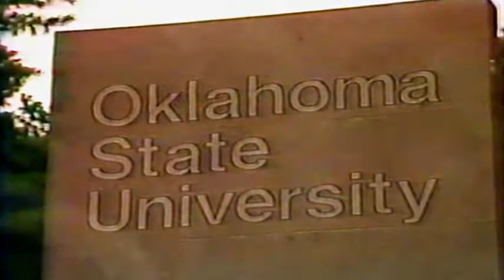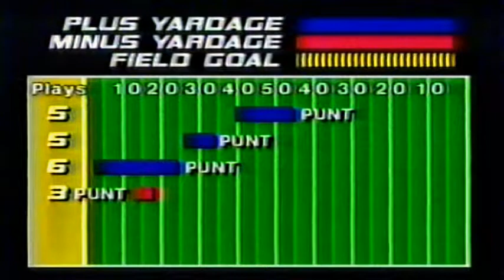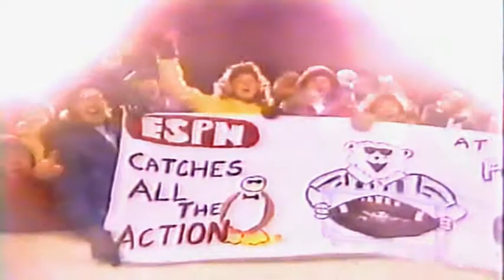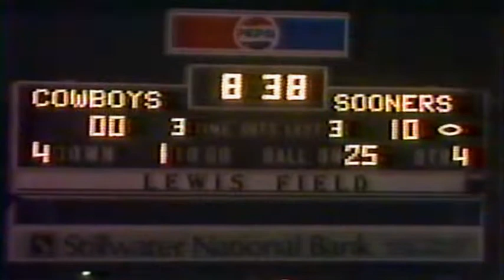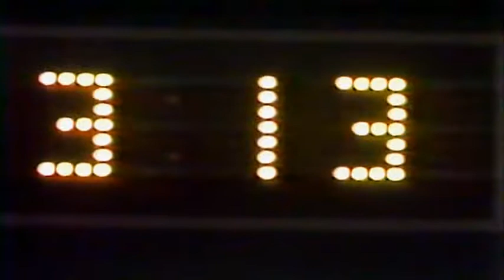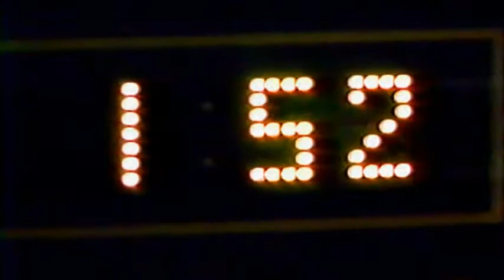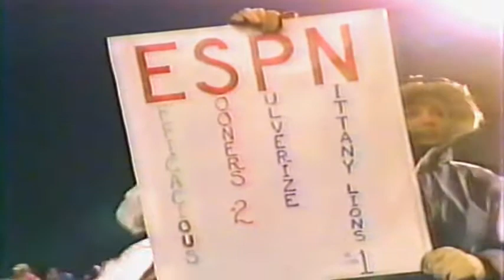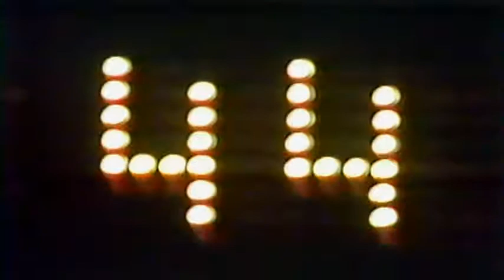November 30, 1985 - #3 Oklahoma @ #17 Oklahoma State